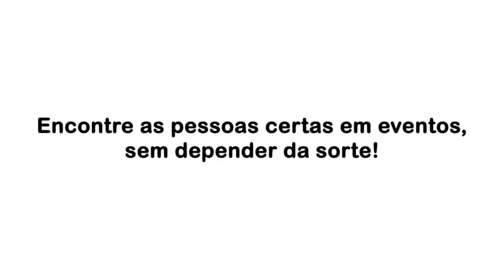#41 | Tricotando Negócios | Paola Zingman, Stephanie Stein e Deborah Pini Rosalem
Hoje é dia de Tricotando Negócios! O programa dessa quarta-feira está incrível com a presença de duas grandes empreendedoras: Paola Zingman, CEO da Arabella e a Stephanie Stein, Diretora de Marketing da S. Stein Joalheiros. Diretamente de Miami, teremos o sexto episódio da 2ª temporada do quadro Brasileiras Empreendedoras pelo Mundo, com a história de Deborah Pini Rosalem, da AB Catering. Não deixe de assistir! Às 21h30, na TV+, canal 27 ou 527 HD da NET.